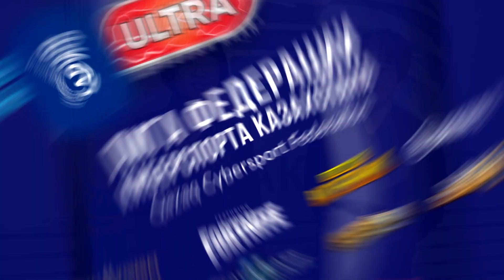Теймураз «Poison» Самуратов | Fortnite: "Я буду пробиваться в киберспорте"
Интервью с капитаном команды One Way, Теймуразом «Poison» Самуратовым, победителем Лиги Федерации по дисциплине Fortnite.

С августа по октябрь 2019 года в Казахстане был проведен онлайн-турнир по 12 дисциплинам - Лига Федерации, в котором приняли участие около полутора тысячи киберспортсменов со всего Казахстана.

В дисциплине Fortnite  приняли участие 172 команды (по 2 человека в каждой).

Победители:
1. OneWay (Теймураз «Poison» Самуратов, Дан «Gabela» Цой)
2. Se7en Academy (Анастасия «crafty66607» Шушенькова, Родион «crew» Яковлев)
3. ser (Мирас «mirfooza» Бурбаев, Ислам «ser.gg» Сериккалиев)